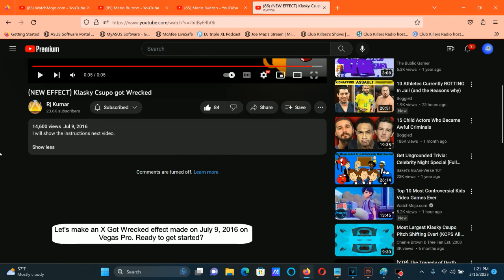How To Make X Got Wrecked On Vegas Pro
How To Make X Got Corrupted:

(VideoFX)

1st: Pan/Crop - X Got Wrecked.

1st: Flip Horizontal

2nd: Angle: -17.8

2nd: BCC Hue-Sat-Lightness - X Got Wrecked.

Hue: -220.41

or HSL Adjust - Hue 0.612/X Got Wrecked.

Add To Hue: 0.612
Saturation:   1.000
Luminance:  1.000

(AudioFX)

1st: Bitcrusher - X Got Wrecked.

Distortion Type: 1st
Drive:                0.0
Bit-Depth:          24
Downsampling:  40

(NEW EFFECT) Klasky Csupo got Wrecked

How to make X got Wrecked